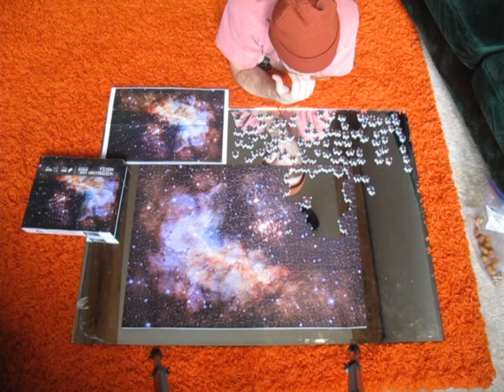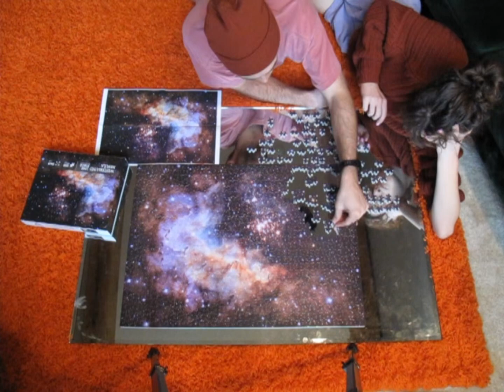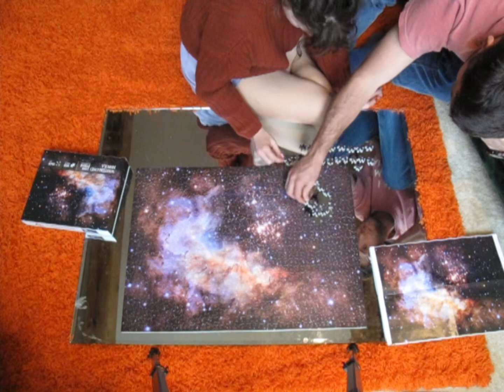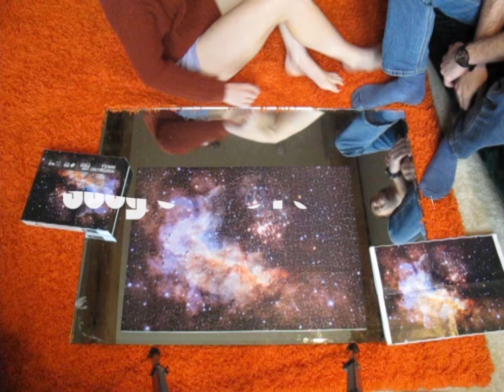Westerlund Nebula Timelapse, Part 3! Guest staring: Luke!!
Puzzle complete! Special guest star throughout and an EXTRA special guest star at the end!!